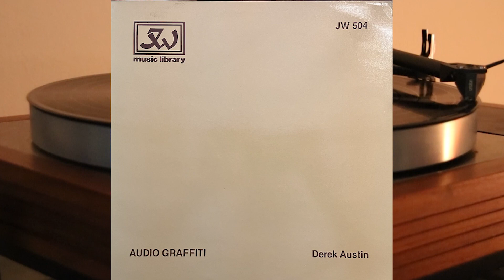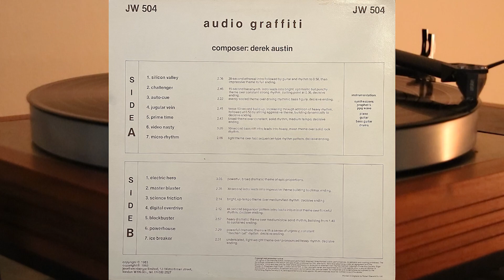Derek Austin - Audio Graffiti - vinyl lp album 1983 - electro, funk - JW Music Library - JW 504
Side A

1. Silicon Valley - 2.36
2. Challenger - 2.46
3. Auto-Cue - 2.22
4. Jugular Vein - 2.45
5. Prime Time - 2.43
6. Video Nasty - 3.20
7. Micro-Rhythm - 2.09

Side B

1. Electric Hero - 3.05
2. Master Blaster - 2.28
3. Science Friction - 2.14
4. Digital Overdrive - 2.12
5. Blockbuster - 2.57
6. Powerhouse - 2.29
7. Ice Breaker - 2.31